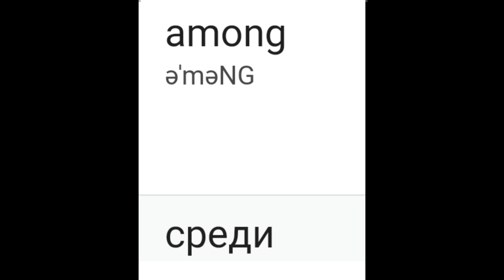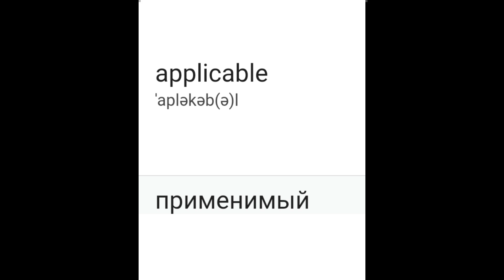5 английских слов за 1,5 минуты! Часть 2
5 английских слов за 1,5 минуты! Часть 2